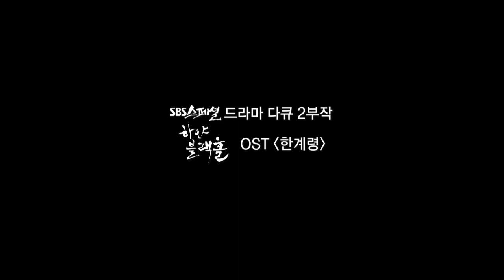SBS 스페셜 [하얀블랙홀] - '한계령' 뮤직비디오(박강수 편)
SBS스페셜 드라마 다큐 2부작 '하얀블랙홀'
1부 4월 27일/ 2부 5월 4일 밤 11시 15분

한국 최초로 시도되는 산악 드라마 다큐 2부작 하얀 블랙홀